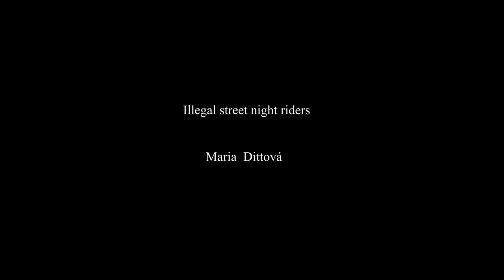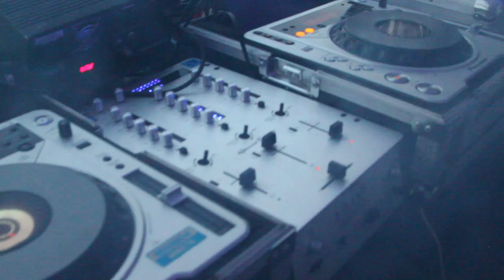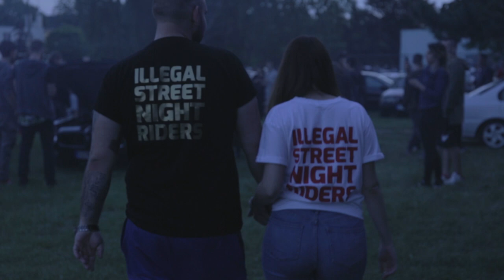Illegal Street Night Riders - Documentary (Official Video)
SLOVAKIA MIDNIGHT CREW
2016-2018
ILLEGAL STREET NIGHT RIDERS BEST OF TOP!